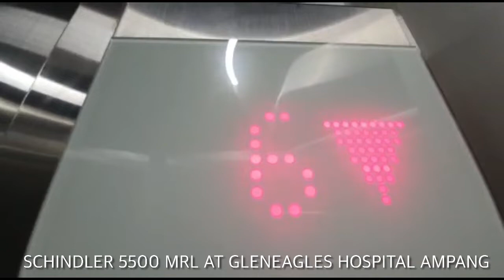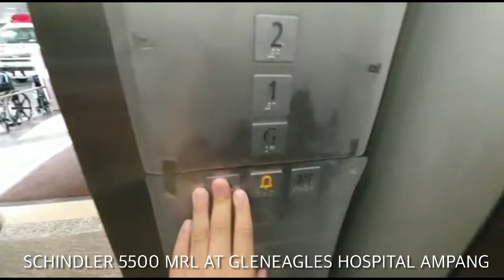Schindler 5500 MRL Elevator at Gleneagles Hospital Ampang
This is a Schindler 5500 MRL elevator at Gleneagles hospital Ampang.